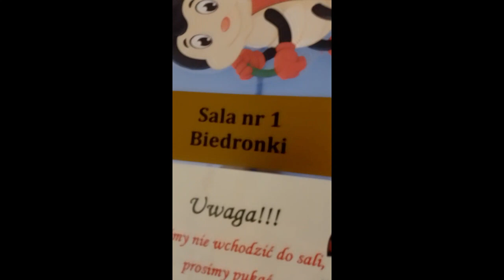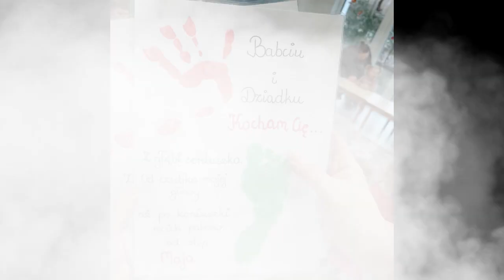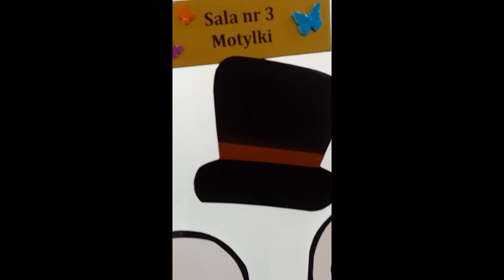Dzień babci i dziadka w Żłobku Gminnym w Czersku